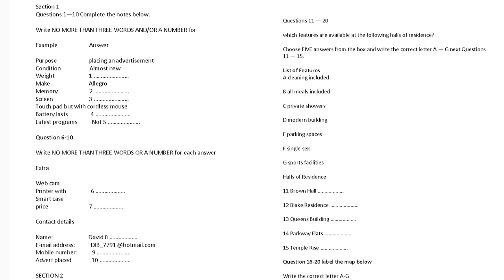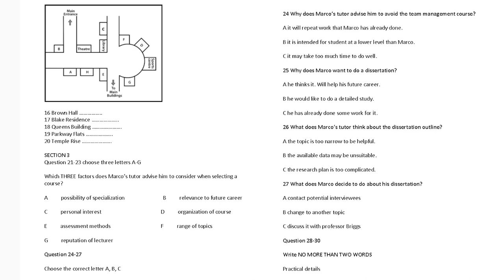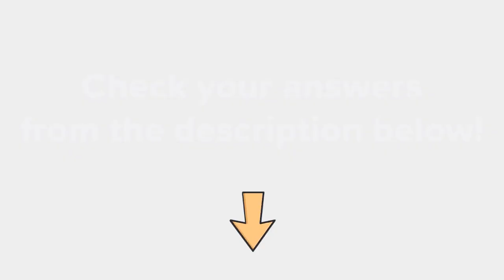IELTS listening practice test with Answers | Leverage Edu IELTS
Try this free IELTS listening practice mock test with latest answers and score IELTS band 8+ easily. Ielts listening test needs proper preparation and a study plan which is the only way to score ielts band 8 or band 9 easily. This mock test is like the real ielts listening test where you can understand your listening skills. It keeps on which the standards of British Council and IDP which makes it highly reliable. There are also various IELTS listening tips and tricks that can give you an edge in the exam. You must practice mock tests to pass IELTS listening test in 2022 as this will help you to score IELTS listening band 8 to band 9 easily. This test which is in same pattern as the real ielts exam will help you evaluate your listening skills and make changes if needed. This is as per standards of British Council and IDP and is useful for preparations for ielts general as well as ielts academic tests. Remember to continue ielts listening test practice along with your ielts study plan and preparation. This is the best among IELTS listening tips and tricks that will help you in listening telephone conversations, map based questions, MCQs, bar chart interpretations, fill in the blanks, etc.